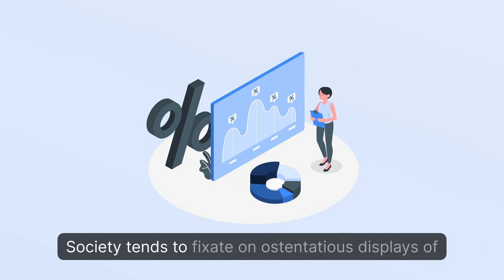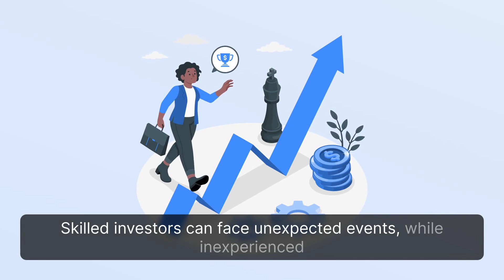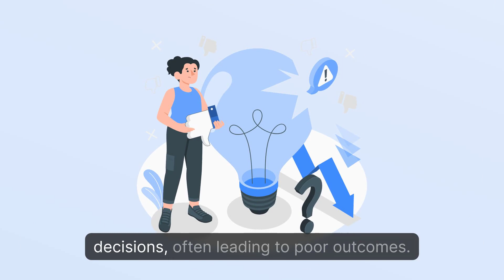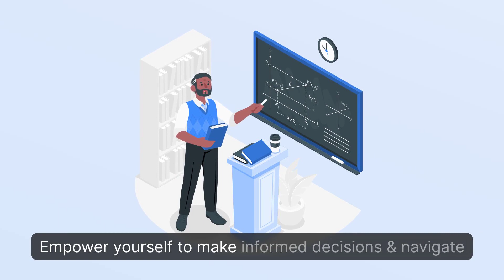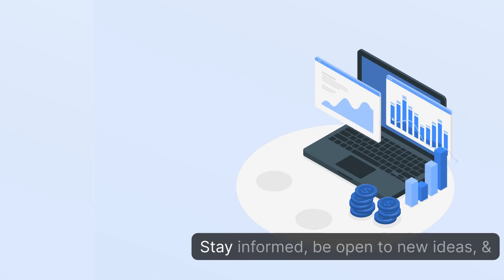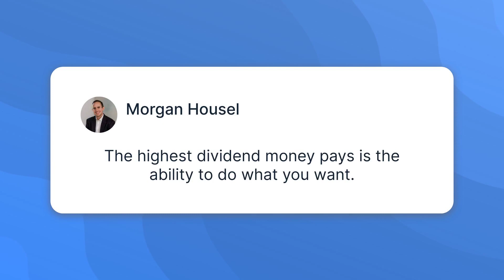Money Mastery: Unlocking Secrets from The Psychology of Money | Story Snapshot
Join us on Story Snapshot as we dive into the transformative lessons from Morgan Housel's "The Psychology of Money." Learn about the mindsets and behaviors that lead to financial success, and how understanding human psychology can elevate your money management and investment decisions. This video is perfect for both experienced investors and those beginning their financial journey, offering valuable insights from one of the most influential books on personal finance. Don't miss this opportunity to empower yourself with the knowledge needed to navigate the path to lasting prosperity with Story Snapshot!